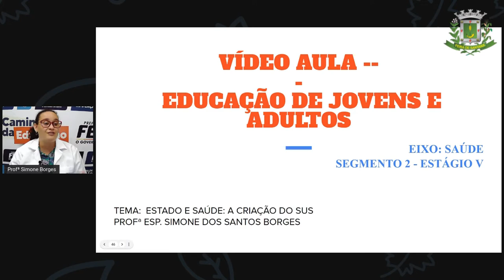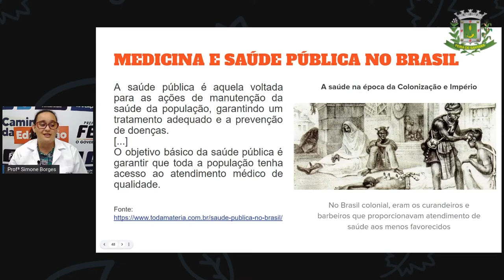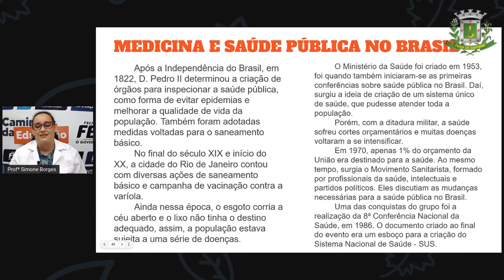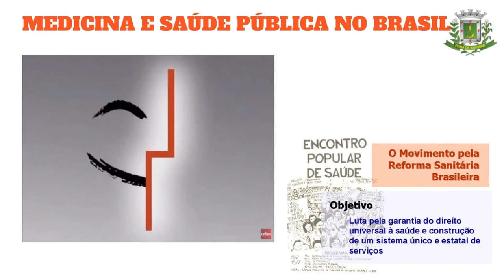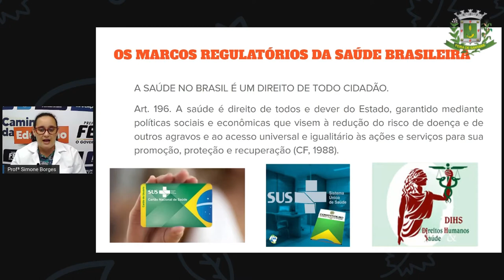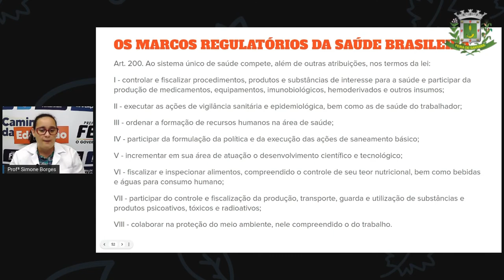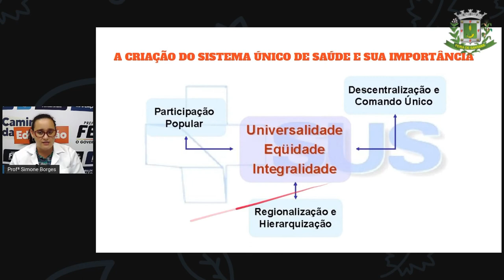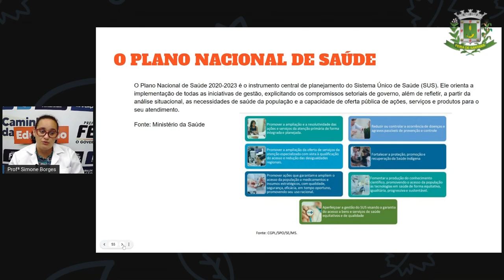2º SEG ESTÁG V AULA 27 HIST Estado e Saúde A criação do SUS SIMONE